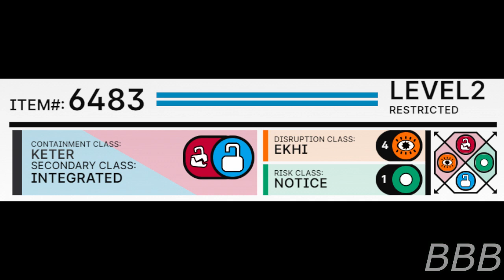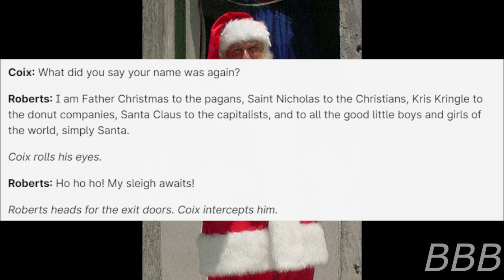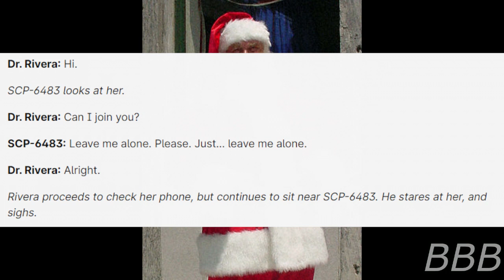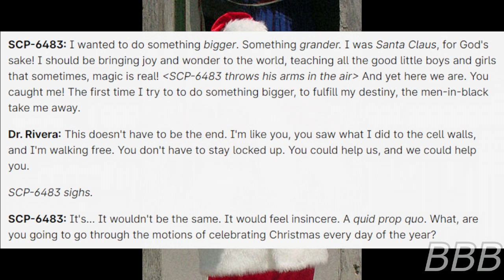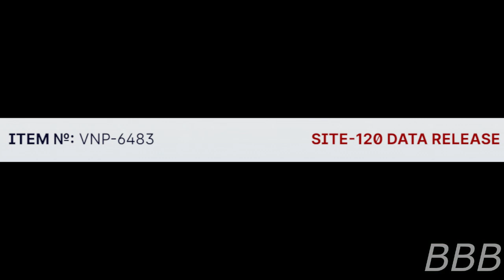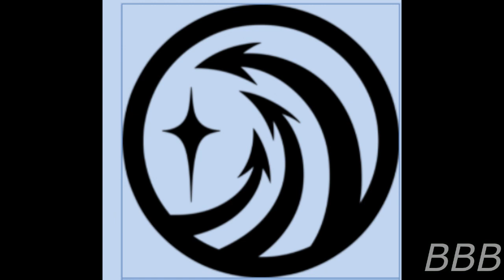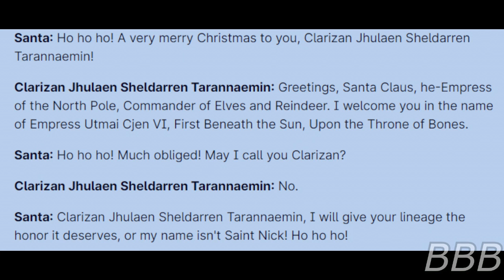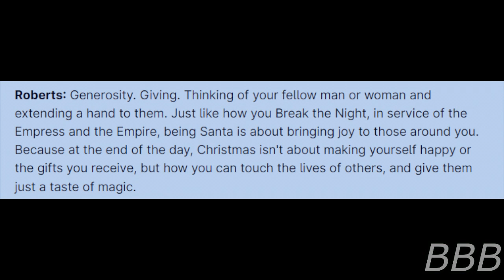SCP 6483 - Polar Express (Full Version) |No Return Canon Vanguard timeline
Note: This is the full version of the article

SCP-6483n is Nicolas Roberts, a 67-year-old who can make and celebrate everyday as Christmas and usually play the role of Santa during such festivities. The Foundation initially just contained him, until they started integrating him into their yearly Christmas celebrations in 2020, one year before SCP-6500.

"SCP-6483" by LORDXVNV and Ralliston, from the SCP Wiki.